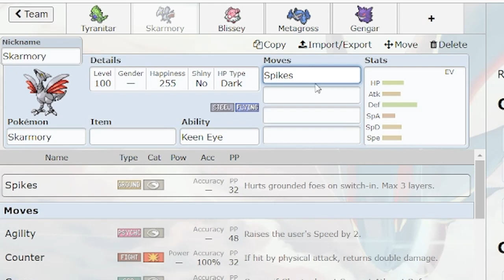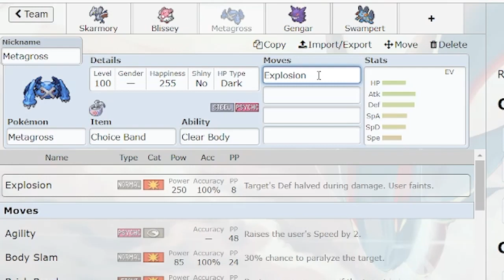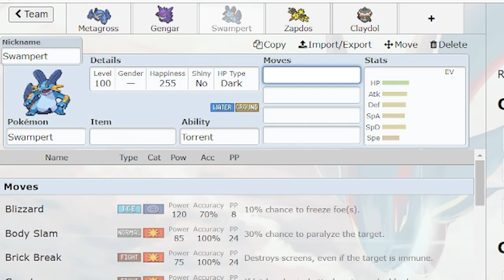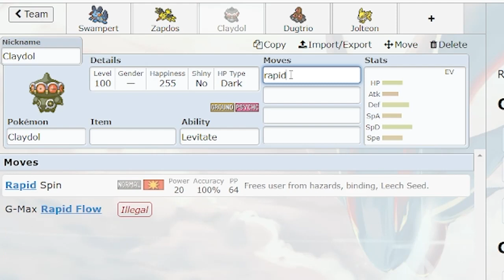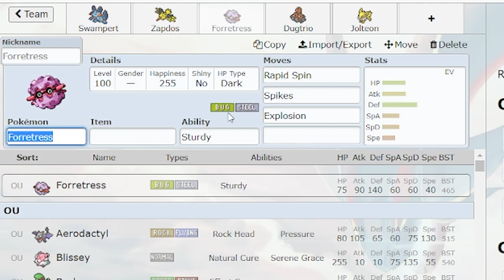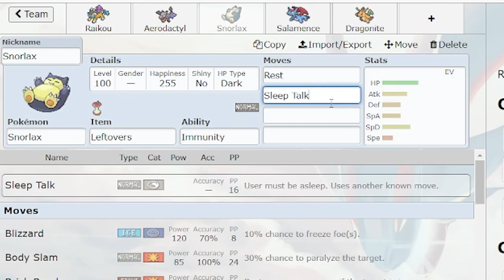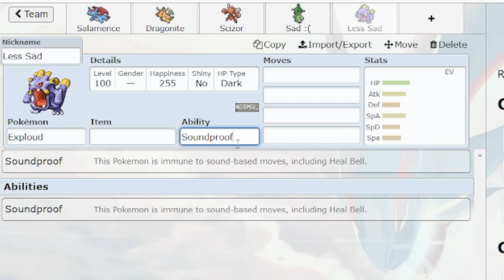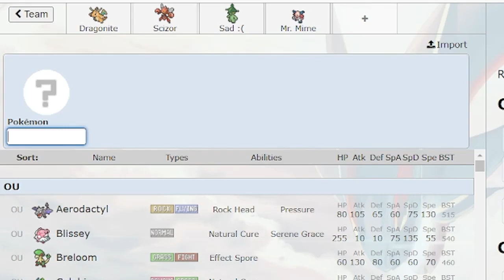Season 10 Preview: Drafting ADV for Beginners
With my boundless knowledge about a metagame I have never played, this video is meant to lay out some of the unique characteristics of ADV.

Stockton Alumni Pokemon Association is a compettive Pokemon league among friends with varying skill levels for fun!